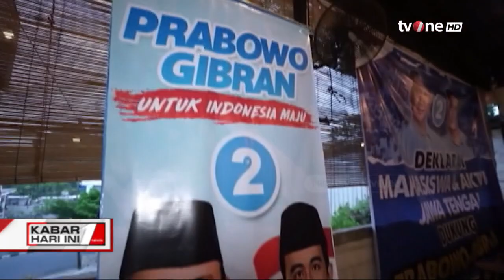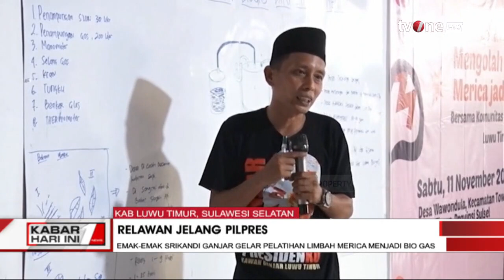Tim Relawan Terus Gencar Memperkenalkan Capres Pilihannya | Kabar Hari Ini tvOne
Kabar Hari Ini, - Tim Relawan Terus Gencar Memperkenalkan Capres Pilihannya | Kabar Hari Ini tvOne

KHI01
FR01
FM01